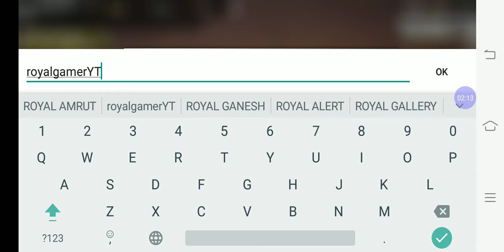Doing prank with a boy in free fire Kalahari Gameplay